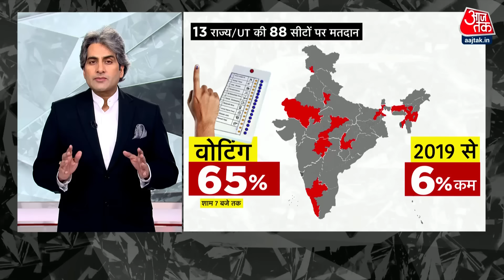Black And White Full Episode: दूसरे चरण के मतदान में किस राज्य में हुआ बंपर मतदान? |Sudhir Chaudhary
आम चुनाव के दूसरे चरण में शुक्रवार को देशभर की 88 सीटों पर मतदान हुए. शाम 7 बजे तक औसतन 60.96% मतदान दर्ज किया गया. नॉर्थ ईस्ट के राज्यों में 75 फीसदी से अधिक वोटिंग हुई. बस्तर संभाग के 102 गांवों में पहली बार लोकसभा के लिए मतदान हुआ.

बीजेपी ने आज पूर्व पीएम मनमोहन सिंह का अप्रैल 2009 का वीडियो जारी करते हुए नया दावा किया है, बीजेपी ने 2009 के वीडियो के जरिए दावा किया है कि मुसलमानों को पहले हक की बात यूपीए सरकार ने बार बार कही है इस वीडियो को जारी करने के साथ ही प्रधानमंत्री नरेंद्र मोदी ने कहा है कि जिन्हें यूपीए सरकार का सच बताने पर गुस्सा आता है, वो सुन लें कि मोदी को 25 साल से डराने की कोशिश हो रही है, लेकिन मोदी को डर नहीं लगता, अब डराने वाले डराना बंद कर दें.